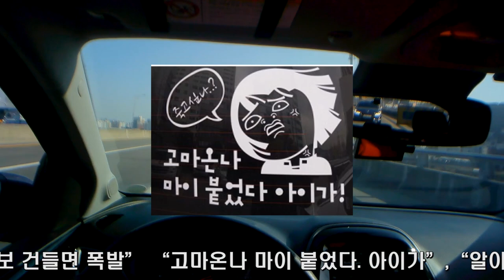초보탈출 메뉴얼 💗 이 스티커는 배려와 양보의 뜻이 아닙니다.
매주 평일 저녁 8시 힐링소통 LIVE 방송

방송참여시 인삿말 : 쇼방~ (쇼리쌤 방가방가~)